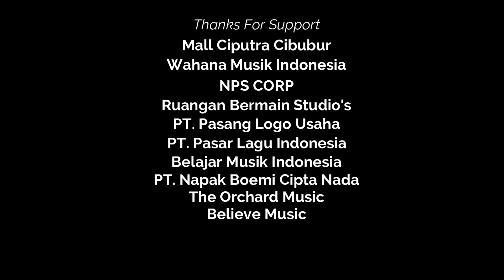Airatiqah - Raih Cita - Cita Hidup (Video Promosi)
𝗕𝗔𝗡𝗚𝗚𝗔 𝗡𝗬𝗔𝗡𝗬! 𝗟𝗔𝗚𝗨 𝗦𝗘𝗡𝗗!𝗥! & 𝗣𝗨𝗡𝗬𝗔 𝗞𝗔𝗥𝗬𝗔 𝗦𝗘𝗡𝗗!𝗥!

‼️Cek di Digital Store Platform

artis
AIRATIQAH

lagu
RAIH CITA-CITA HIDUP

produser musik
TIXXY

DENY BOY
RUANGAN BERMAIN

eksekutif produser
PASAR LAGU
PASANG LOGO

label
SENADA DIGITAL

lmk
WAMI